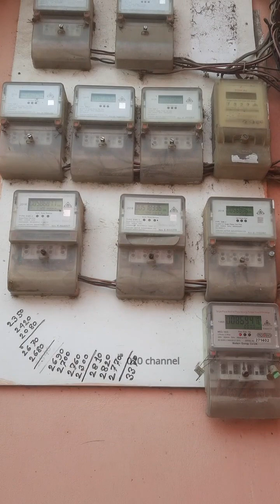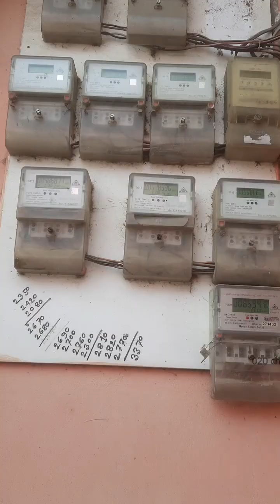বিদ্যুৎ মিটার ভাড়া কেন দিব? 020 Channel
আমার টাকায় মিটার কিনা তাই ভাড়া দিব না
Contact With Me-